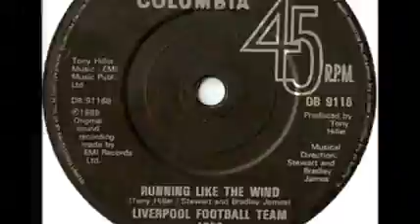Running Like The Wind LIVERPOOL FOOTBALL SQUAD 1986 FA CUP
Song written by me Tony Hiller/Bradley James/Stewart James
Song produced by me Tony Hiller